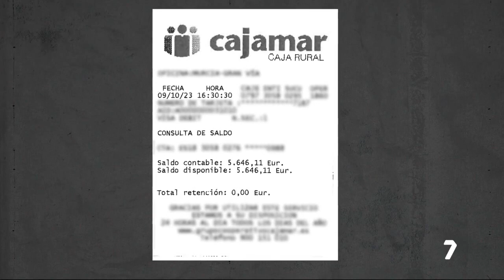Las imágenes del homicidio de El Palmar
Una cámara de vigilancia filmó la muerte violenta de Maravillas a manos, presuntamente, de Bryan en la casa de El Palmar. Declaran testigos en el juzgado que investiga la causa. El otro arrestados, el hijo de la víctima, pide salir de prisión.